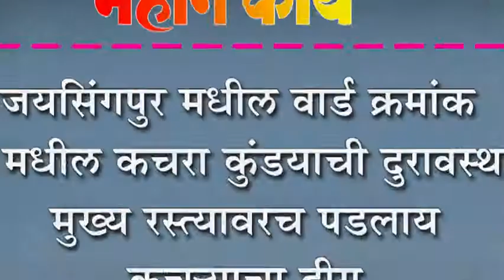जयसिंगपुर मधील वार्ड क्रमांक १ मधील कचरा कुंडयाची दुरावस्था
जयसिंगपुर मधील वार्ड क्रमांक १ मधील कचरा कुंडयाची दुरावस्था : मुख्य रस्त्यावरच पडलाय कच-याचा ढीग